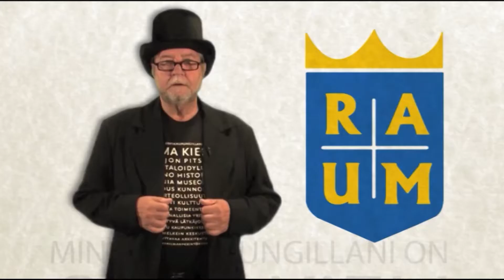11.10.2014 Lukko-JYP: pelaajahaastattelut ja Toivosen Teesit